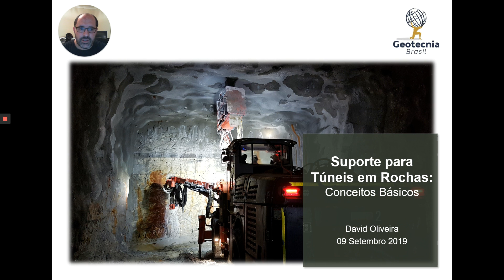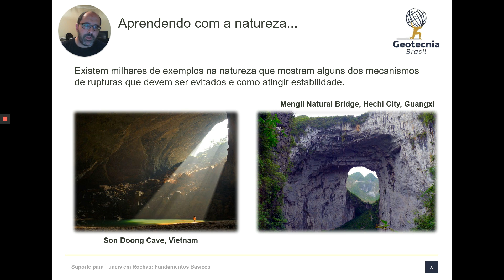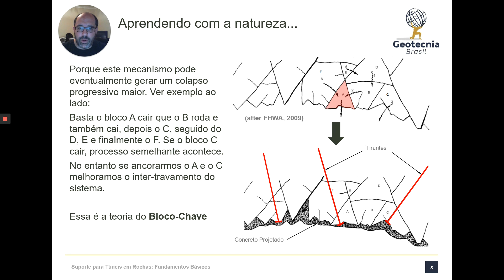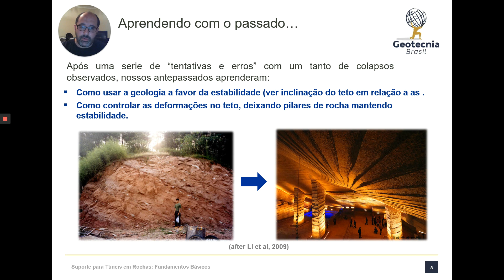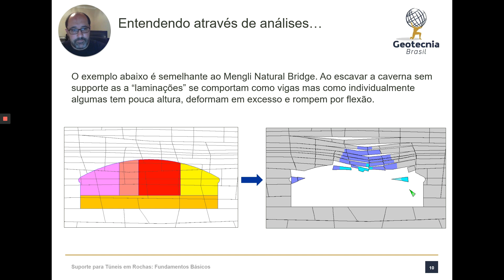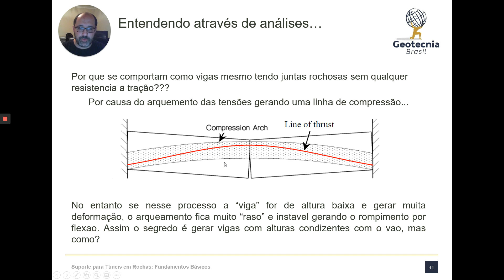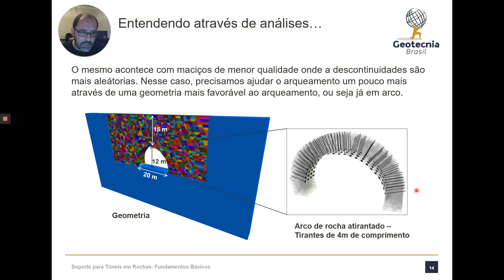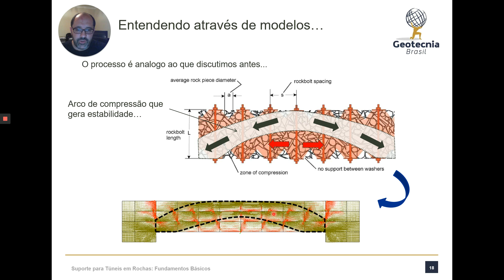Ground support for tunnels in rocks: basic concepts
Dr. David Oliveira  is an Adjunct Principal Fellow at the University of Wollongong, casual Lecturer at the University of Sydney and reviewer of International Journals such as the Canadian Geotechnical Journal, Computers and Geotechnics, International Journal of Rock Mechanics and Mining Science, Rock Mechanics and Rock Engineering and Proceedings of the Institution of Civil Engineers (UK)-Civil Engineering. He provides Technical Expertise and Advice on Underground Space Geomechanics, Ground Behaviour, Rock Mechanics and Numerical Modelling issues.